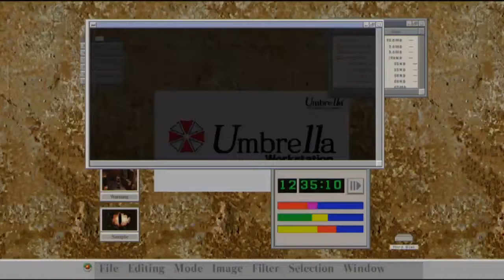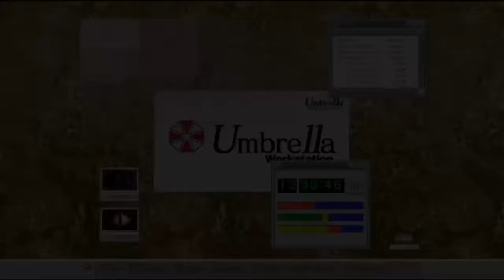Resident Evil Code: Veronica X HD Walkthrough Part 9 W/ Extreme Commentary